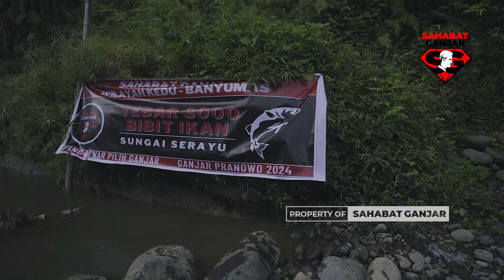SAHABAT GANJAR TEBAR 3000 BENIH IKAN NILA TUK BANTU WARGA SEKITAR SUNGAI SERAYU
Sahabat Ganjar terus berupaya untuk menanamkan dan menumbuhkan semangat juang para pemuda. Dalam rangka memperingati Sumpah Pemuda ke-93 dan Hut Ganjar Pranowo ke-53, kali ini Sahabat Ganjar melakukan syukuran dan juga aksi sosialnya untuk membantu masyarakat dan memperbaiki ekosistem sungai, Rabu (27/10/2021).

Aksi Sahabat Ganjar pada hari Rabu 27 Oktober 2021 diawali di Kec. Selomerto, Kabupaten Wonosobo, Jawa Tengah. Sebanyak 3000 benih ikan nila ditebar Sahabat Ganjar bersama warga di sekitar Sungai Serayu.

Penebaran 3000 benih ikan nila ini dilakukan sebagai upaya Sahabat Ganjar untuk memperbaiki ekosistem sungai sekaligus juga diharapkan dapat menambah penghasilan ekonomi warga sekitar.

Kemudian dilanjutkan dengan pembagian 500 sembako untuk warga kelurahan Dieng Kulon, Banjarnegara, Jawa Tengah. Pembagian sembako ini diharapkan dapat membantu perekonomian masyarakat Dieng Kulon yang terkena dampak dari pandemi COVID-19.

Ketua Umum DPP Sahabat Ganjar A. Jaka Saptana menyebut kegiatan ini untuk memperingati hari Sumpah Pemuda dan HUT Ganjar Pranowo.

"Kegiatan hari ini sebagai pembuka dalam peringatan Sumpah Pemuda dan Ulang Tahun Bapak Ganjar Pranowo yang bertepan pada esok hari, maka dalam pra kegiatan tersebut hari ini kami ingin memperbaiki ekosistem Sungai Serayu dan membagikan bantuan berupa sembako untuk para masyarakat Dieng Kulon," sebut A. Jaka Saptana.

DPC Sahabat Ganjar Wonosobo juga menilai kegiatan ini fokus di sektor lingkungan untuk memperbaiki ekosistem hewani di Sungai Serayu.

"Dalam rangka memperingati Sumpah Pemuda dan HUT Bapak Ganjar Pranowo yang jatuh pada esok hari, kami selaku Sahabat Ganjar ingin bergerak dalam memperbaiki ekositem Sungai Serayu dengan menebar benih ikan nila. Kami berharap dengan benih-benih ini dapat membantu masyarakat dalam mengkonsumsi protein hewani nantinya, dan tidak lupa kami juga memberi bantuan sembako untuk masyarakat Dieng Kulon," tutur Herli Wiatmo.

Indah CH., selaku Humas DPP Sahabat Ganjar berpendapat mengenai kegiatan ini sebagai syukuran Hari Ulang Tahun Bapak Ganjar Pranowo yang bertepatan dengan Hari Sumpah Pemuda.

"Hari ini sebagai pembuka kegiatan syukuran untuk memperingati HUT Bapak Ganjar Pranowo yang bertepatan dengan Hari Sumpah Pemuda pada besok hari, maka kami menebar ribuan benih ikan dan juga bantuan sembako untuk warga Dieng Kulon. Besok kita juga punya dua kegiatan inti yaitu Upacara Sumpah Pemuda dan doa bersama di Candi Dwarawati. Selain itu kita juga menggelar lomba permainan tradisional," sebut Indah CH.

Sebagai Pra kegiatan syukuran HUT Ganjar Pranowo dan Hari Sumpah Pemuda, Sahabat Ganjar berharap kegiatan hari ini menjadi pencetus atau contoh bagi masyarakat untuk peduli kepada ekosistem lingkungan khususnya Sungai Serayu, dan pembagian sembako untuk meringankan masyarakat di sekitar Dieng Kulon.

Kegiatan di tengah Pandemi COVID-19 ini mengharuskan Sahabat Ganjar dan masyarakat yang hadir untuk mentaati protokol kesehatan yang sudah ditetapkan oleh pemerintah.